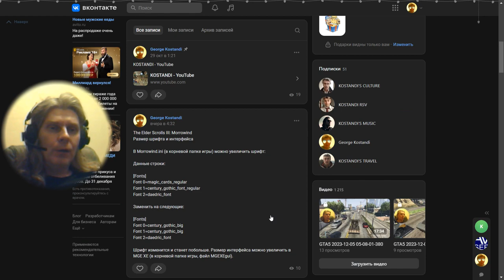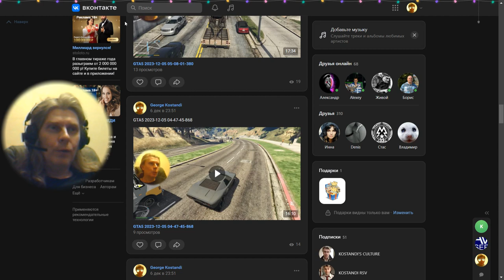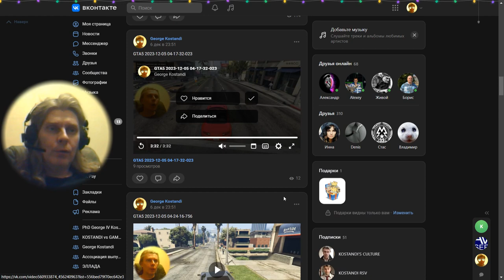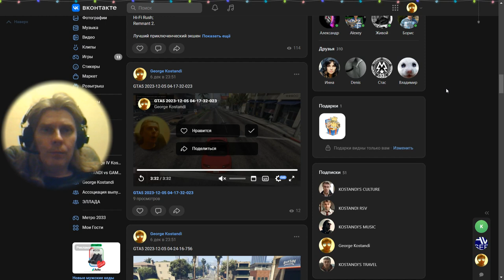2 Game George IV Kostandi